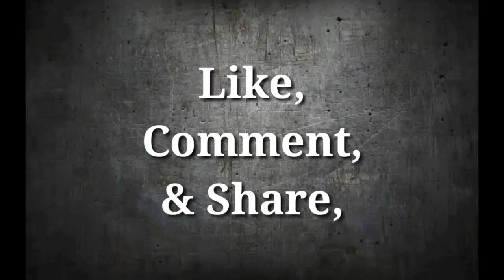The Moves : Josh Briggs - M5